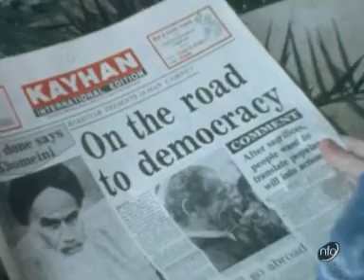Burning Baracades Across Tehran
Demonstraters throw chain of burning baracades across streets in Tehran city centre.

Tehran; Lewis reports on the situation of the riots; burning fires in streets; demos; toy dog held by rioters; cameraman runs with crowd; bullet held; people buy newspapers; cars queues for petrol.

Date: 08/01/1979